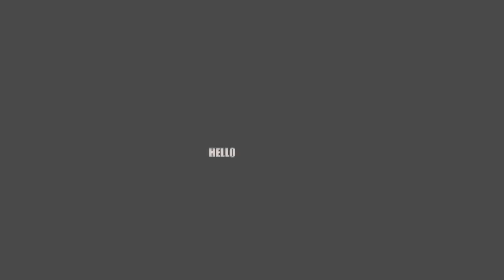DRU DOWN - HELLO, HELLO, HELLO - FEAT. THE JACKA - VIDEO - RAPBAY.COM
Purchase this song at Rapbay.com

Darnel Robinson,(born September 4, 1969) better known by his stage name Dru Down, is an American rapper and actor from Oakland, California.